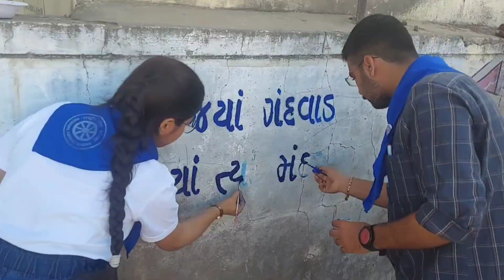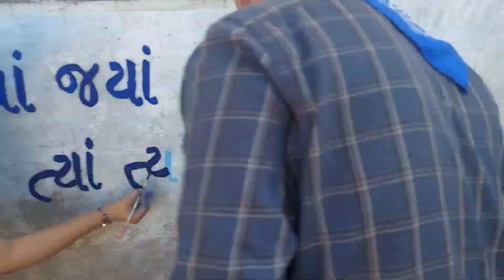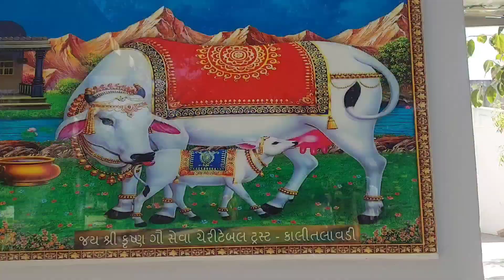Nss Day - 4 | R.R.LALAN College-Bhuj | Dev Maru Vlogs | kali Talavdi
Dev Maru Vlogs
Dev Maru
maru dev
DM Vlogs
There are two types of activities: Regular Activities(120 hours) and Annual Special Camp(120 hours). All the NSS Volunteers who have served NSS for at least 2 years and have performed 240 hours of work under NSS are entitled to a certificate from the university under the signature of the Vice-Chancellor and the Programme Coordinator. The Annual camps are known as Special Camps. Camps are held annually, funded by the government of India, and are usually located in a rural village or a city suburb. Volunteers may be involved in such activities as:

Cleaning
Afforestation
Stage shows or a procession creating awareness of issues such as social problems, education and cleanliness
Awareness Rallies
Inviting doctors for health camps
Community Survey
There are no predefined or preassigned tasks; it is left up to the volunteers to provide service in any way that is feasible. Camps typically last between a week and 10 days, although camps for shorter periods are also conducted by NSS.
The programme aims to instilling the idea of social welfare in students, and to provide service to society without bias. NSS volunteers work to ensure that everyone who is needy gets help to enhance their standard of living and lead a life of dignity. In doing so, volunteers learn from people in villages how to lead a good life despite a scarcity of resources. it also provides help in natural and man-made disasters by providing food, clothing and first aid to the disaster's victims.
The National Service Scheme (NSS) is an Indian government sector public service program conducted by the Ministry of Youth Affairs[1] and Sports of the Government of India. Popularly known as NSS, the scheme was launched in Gandhiji's Centenary year in 1969. Aimed at developing student's personality through community service, NSS is a voluntary association of young people in Colleges, Universities and at +2 level working for a campus-community (esp. Villages) linkage.
nss song
nss
nss kya hai
nss camp
nss interview questions in malayalam
nss song malayalam
nss camp report writing
nss monitoring
nss camp report writingnss gujarati
nss gujarat
nss camp gujarat
nss song gujarati
nss information in gujarati
nss speech in gujarati
nss camp malayalam
nss camp cultural program
nss camp 2022
nss camp me kya hota hai
nss camp song
rr lalan college bhuj
rr lalan college bhuj 2023
rr lalan college bhuj rabari
rr lalan college bhuj live
nss camp dance
nss camp tamil
nss camp names malayalam
nss camp notice